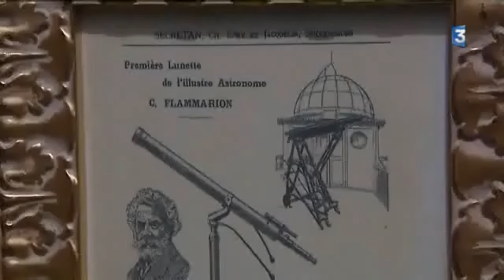Tautavel 2012 Fr3